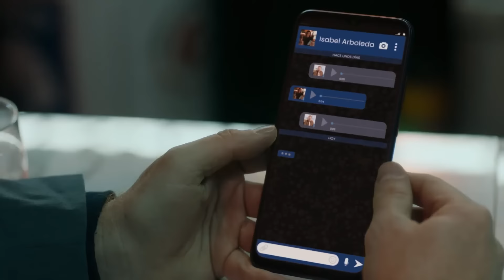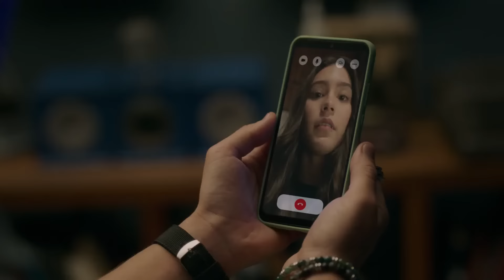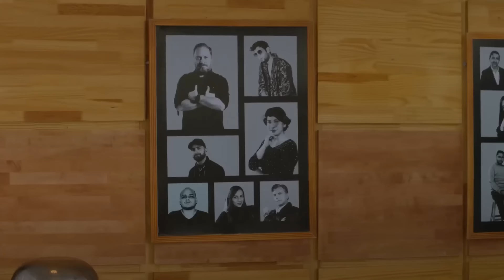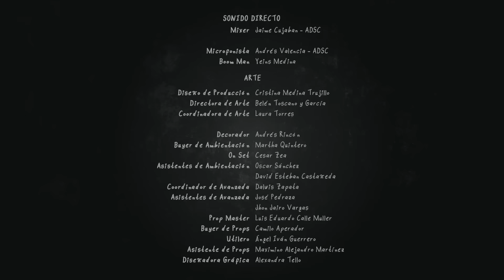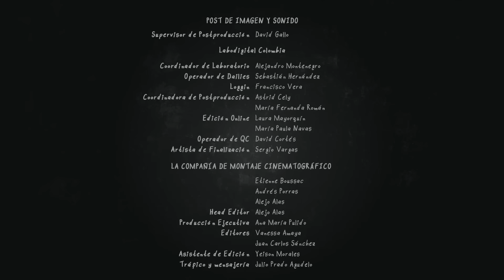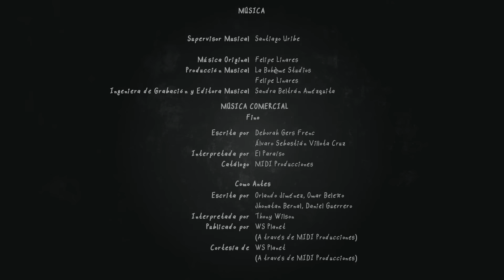Primate Cap 2